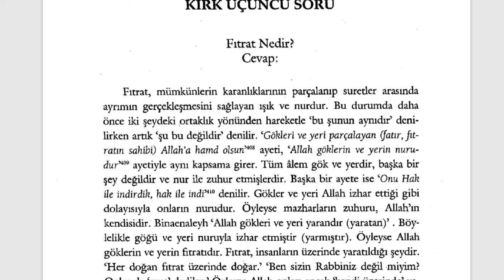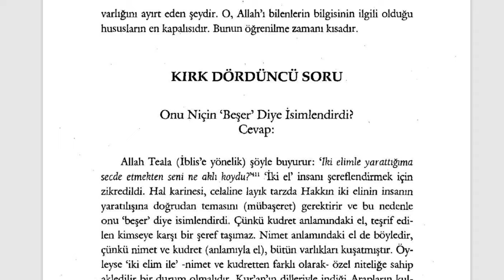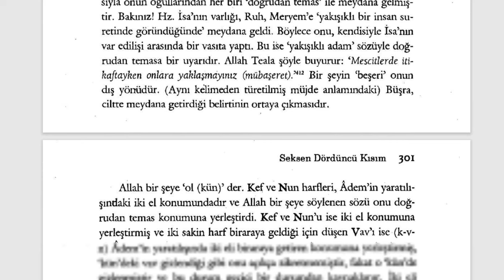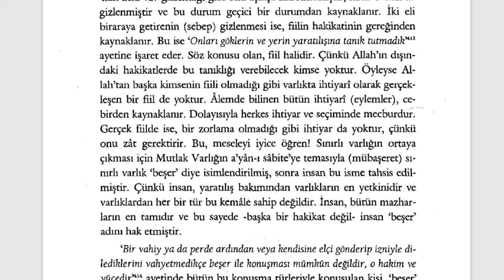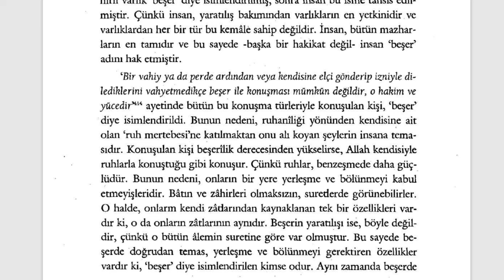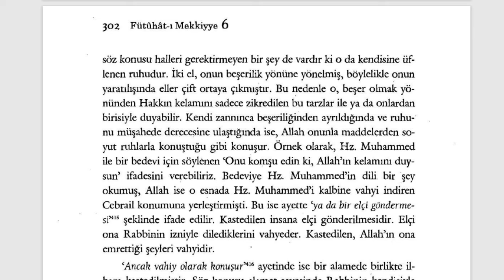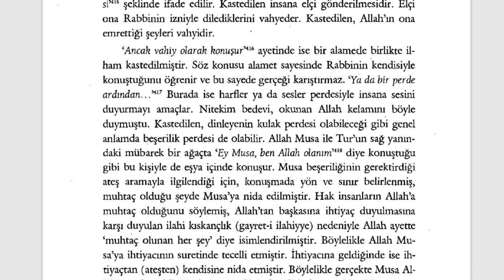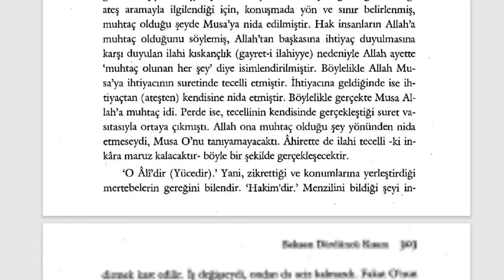Fütuhât-ı Mekkiyye - Adem Niçin Beşer Diye İsimlendirildi? (12. Sifr 84. Kısım) - 1